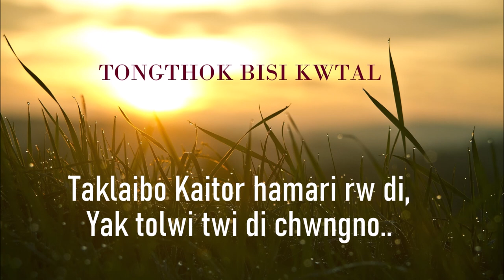Khumtoya Naithok Barmani Bagwi || Kokborok New Year Song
KHUMTOYA NAITHOK BARMANI BAGWI
                                                          Naphurai Jamatia

Khaphang tongthogwi phai kha;
Toksa toklua khorang khwnawi,

# Bisi kiphilwi phai kha. Jadu. (2)

1. Bisi kwtalni aichugo tini,
    Chwng le Kaitorno lobo;
    Haphar k’changdodor aichukni no kha,
    Bebak Kaitorno lobo.

2. Bisi kwtalo o chini Kaitor,
    Chwng le khulumo nono;
    Taklaibo Kaitor hamari rw di,
    Yak tolwi twi di chwngno.